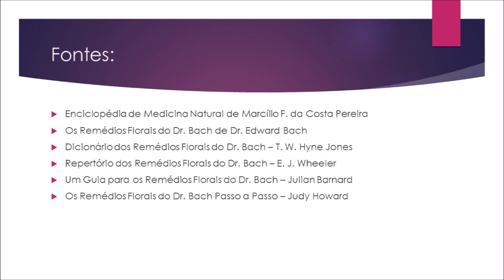Envelhecimento - Florais de Bach